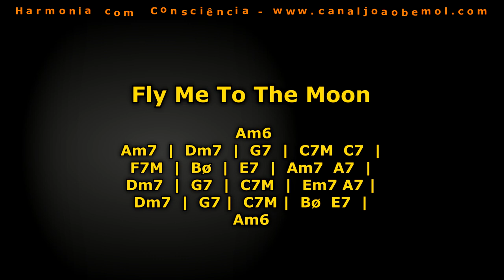SUPER-AULA!! ANÁLISE DE ARRANJO EM DETALHES!!